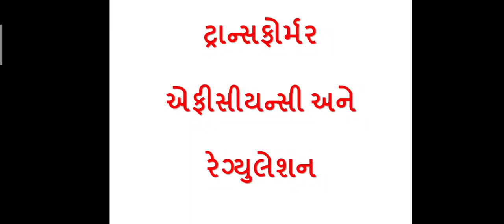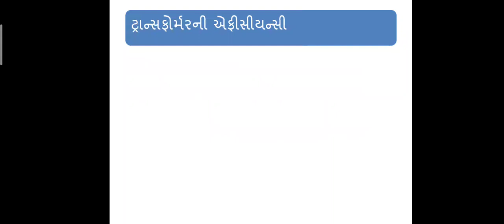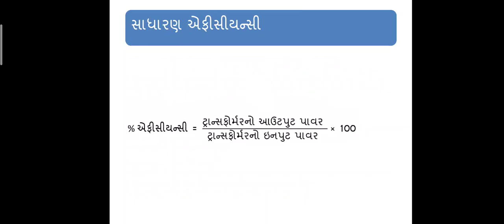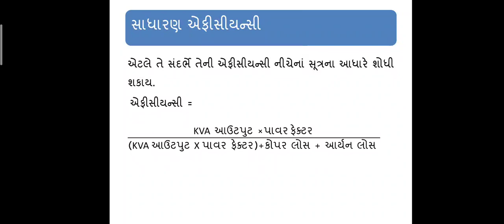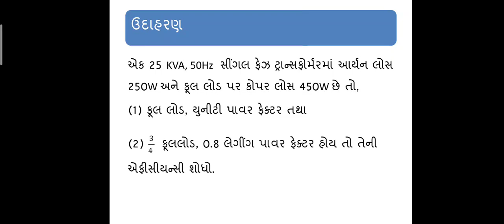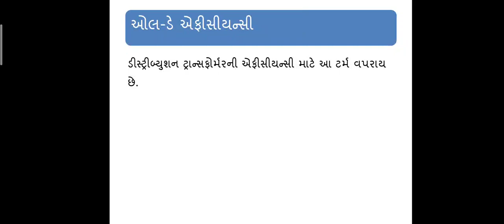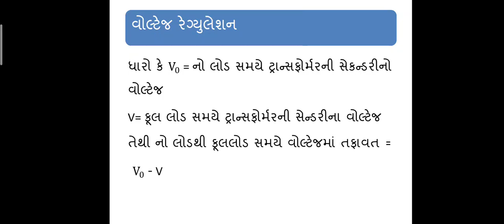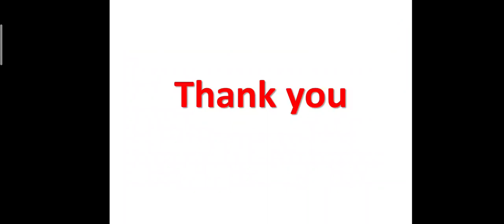Transformer efficiency | transformer voltage regulation | efficiency of transformer | core loss | co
Transformer efficiency and voltage regulation